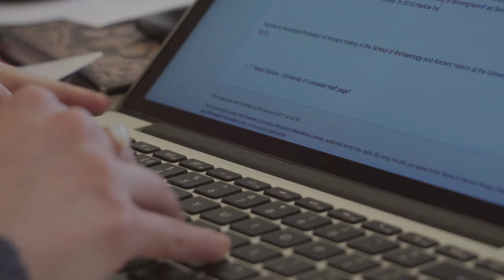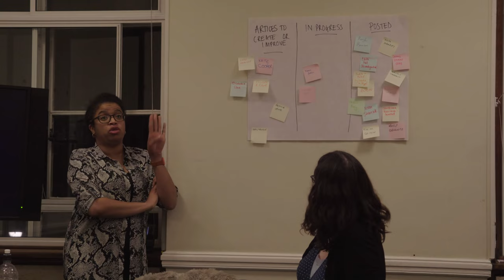Women in Classical Studies editathon | Wikimedia UK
On 23 January 2017, the Women's Classical Committee held an editathon at the Institute of Classical Studies in Senate House, London.

Wikimedia UK is helping to close the gender gap on Wikipedia by running events to encourage women to add more content about women to Wikipedia. To this end, we held an editing workshop with the Women's Classical Committee at the Institute of Classical Studies in Senate House, London.